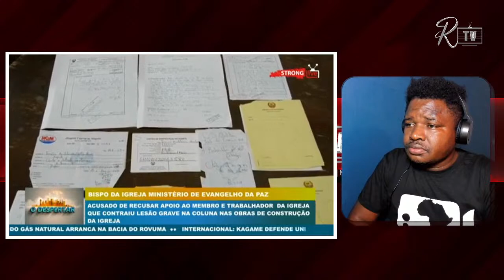MEMBRO E FUNCIONÁRIO DE UMA IGREJA EM MOÇAMBIQUE CHORA DENTRO DA IGREJA E FAZ PROTESTO!